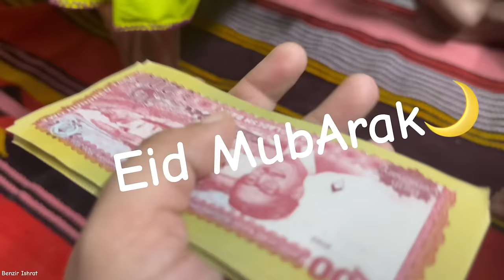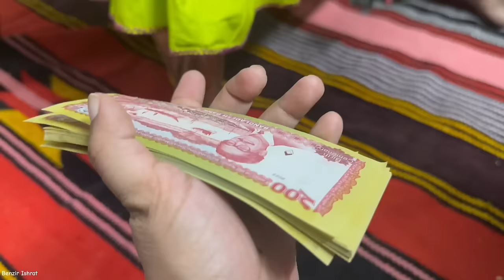প্রচণ্ড গরমে কেমন গেল অনেক বছর পর ঢাকায় ঈদ??Eid Vlog || Dhaka